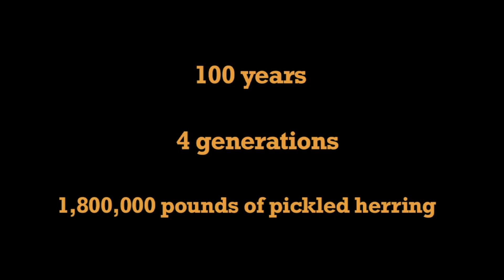SFJFF 34 Presents: The Sturgeon Queens Trailer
For the full festival line-up and to purchase tickets and passes, visit us

If you are an aficianado of smoked fish and you live in New York City, then you are most likely aware of Russ & Daughters. If not, you may become one after seeing this delightful and delectable documentary. This venerable establishment has been selling fish since 1914 and is celebrating its 100th anniversary. Anchoring the film is 100-year-old Hattie Russ Gold and 92-year-old Anne Russ Federman, the daughters of the store's name and the sturgeon queens of the title. These two live wires reflect on the immigrant experience and their lives behind the counter. The playful banter between them is quite endearing. Well-known enthusiasts of the store are interviewed (with their favorite fish highlighted). They include Supreme Court Justice Ruth Bader Ginsburg, actress Maggie Gyllenhaal, chef Mario Batali, New Yorker writer Calvin Trillin, and 60 Minutes correspondent Morley Safer. In a creative and innovative manner, filmmaker Julie Cohen also brings together six colorful longtime fans of the store, in their 80s and 90s, who sit around a table of fish reading the narration script in the style of a Passover seder. Regardless how you enter the screening, after seeing this humorous, heartfelt and mouthwatering film, you will certainly leave with an appetite.